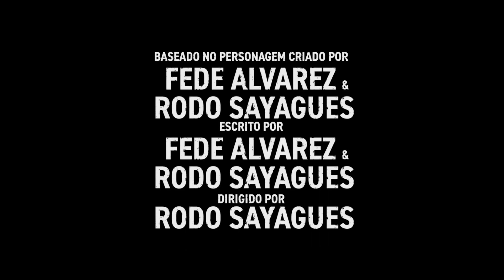O HOMEM NAS TREVAS 2 Trailer Brasileiro DUBLADO (Terror, 2021)